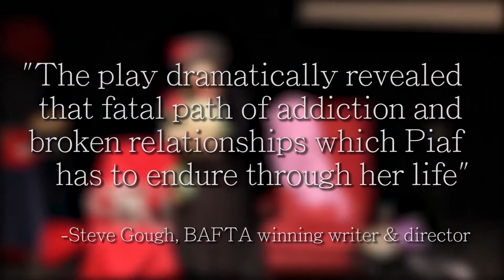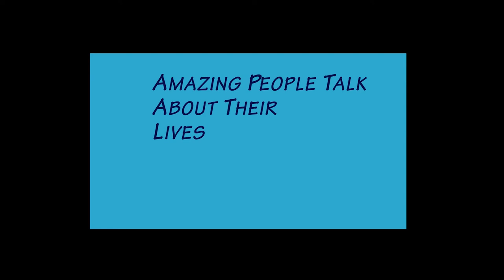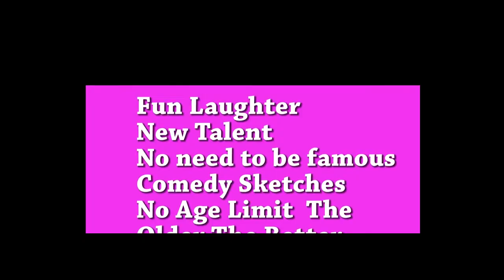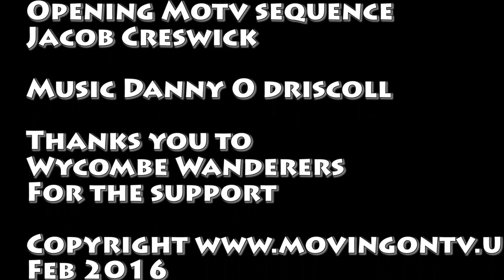Chairboys 1887 With Russell Thomas Part2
Call Mon-Sat daytime:
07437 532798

Laurene Hope March 2016